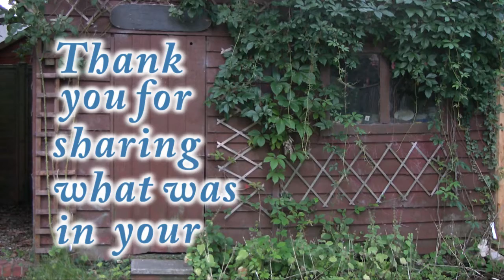What's in the Man-Bag? (Episode 3 - Iron)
Andy lives in a mysterious shed and stores wonderful objects in his man-bag. Find out what he's carrying in his man-bag this time!